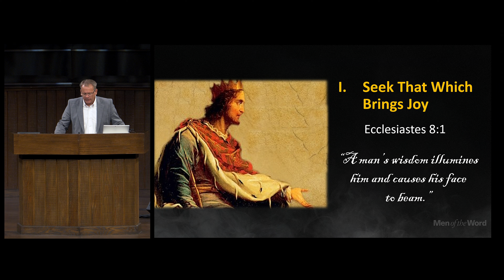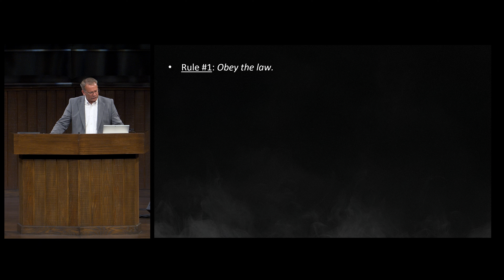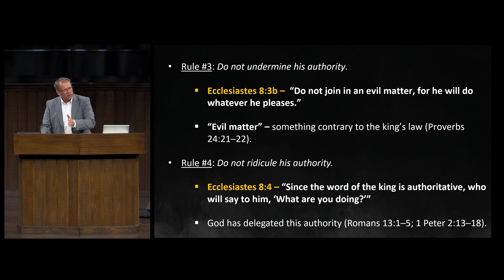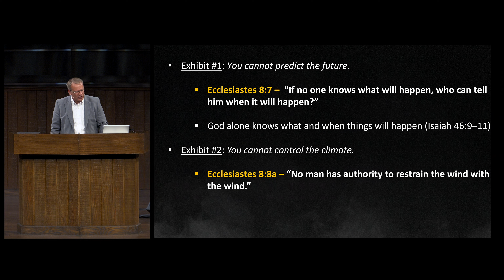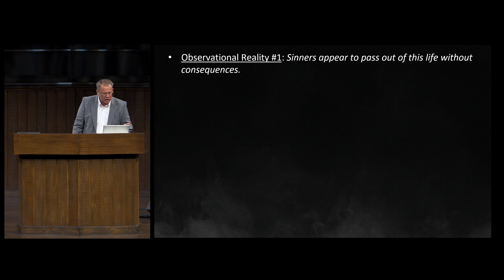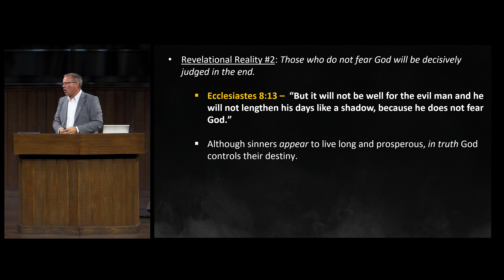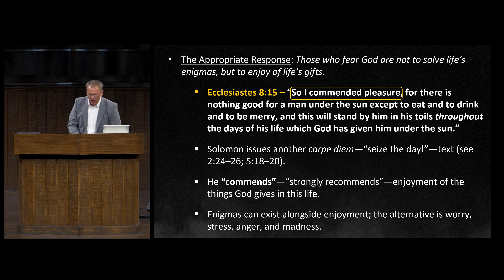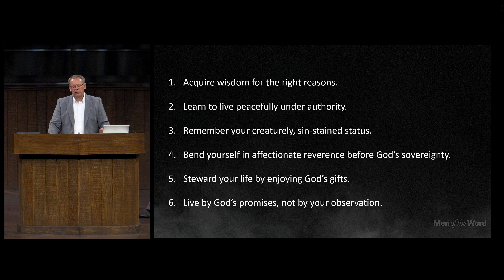Insights For Living - Brad Klassen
"Insights For Living" Brad Klassen from Ecclesiastes 8:1-17 on March 13, 2013, at 7 pm.

From the Men of the Word series entitled “Searching for Significance: A Study in Ecclesiastes," This study is intended for men of all ages and will focus On the heart of all spiritual life and vitality is the knowledge of God. Nothing is as instrumental in shaping our daily attitudes, influencing our decisions, determining the course of our lives, guiding our relationships, and motivating our worship and obedience as our thoughts about God—and the extent to which these thoughts reflect divine reality is the extent to which we flourish in each of these areas.

This broadcast is the property of Grace Community Church. Any copying, transmission, or redistribution is prohibited.